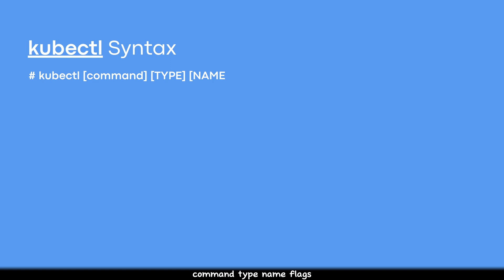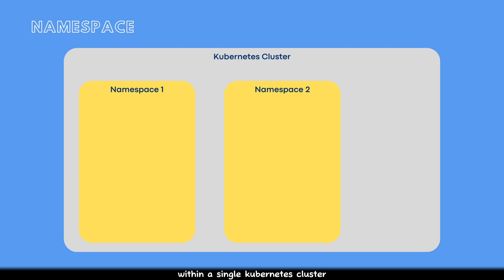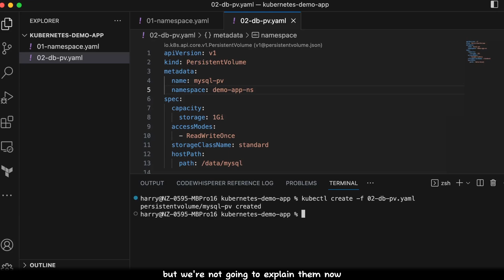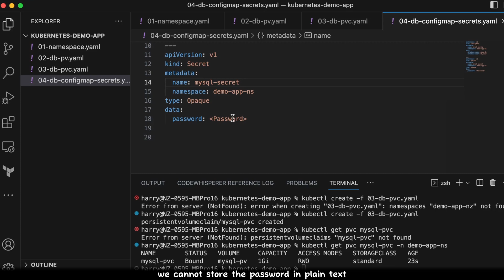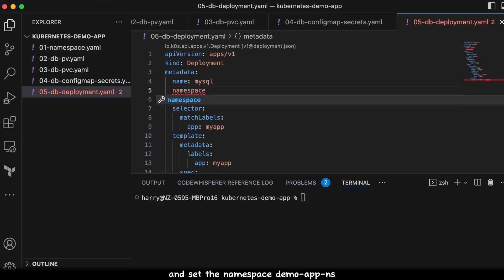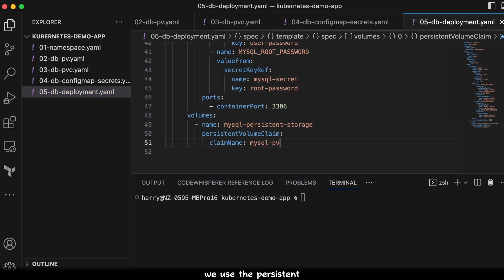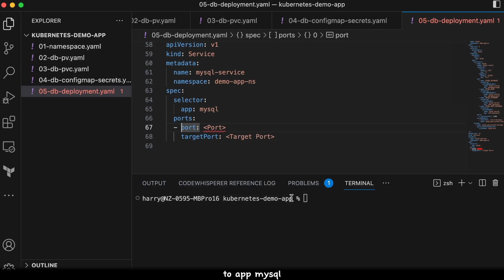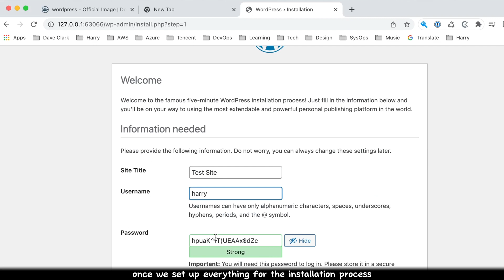12 Kubernetes Key Concepts From Building an Application | Beginner Friendly | StartQuick Tech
In this video, we are building a website application on Kubernetes cluster. With this application, we will explore multiple crucial concepts on Kubernetes.

This can be the next step after you understand Kubernetes Architecture and it can also be a good start for your Kubernetes learning journey.

You can get the complete code via my medium blog